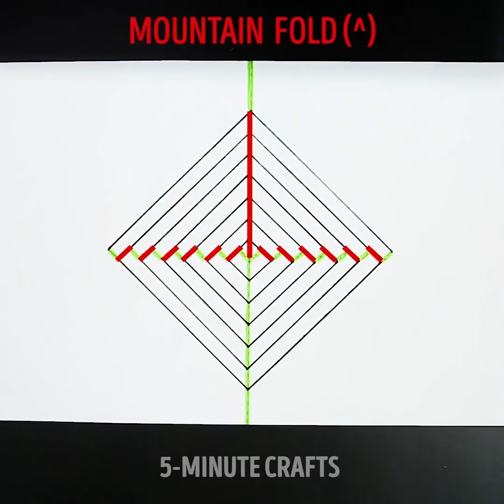ŞİMDİYE KADAR GÖRDÜĞÜNÜZ EN EĞLENCELİ 20 PRATİK FİKİR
EN EĞLENCELİ PRATİK FİKİRLER

Bu videomuzda sizlerle birbirinden güzel stres oyuncağı fikirlerini paylaşmak istiyorum, dostlarım! Bunlar yalnızca eğlenceli değil aynı zamanda çok da faydalı! Sadece diş macunu ve balon kullanarak kendi stres topunuzu yapabilir dahası evde kinetik kum, stres çarkı, kirigami kartları da yapabilirsiniz; bu arada her daim işe yarayan sanat terapisini de unutmayalım!  Yani, kafanıza takmayın, keyfinize bakın! ; )

Bu kez sizlere, çok ilginç fiziksel denge deneylerinin nasıl yapıldığını göstereceğim! Ayrıca sizlerle spirograf, çark, nutelladan slime yapma yöntemleriyle daha pek çok pratik fikir ve çözümleri de paylaşacağım!

Gelin biraz da en zevkli kendin yap etkinliklerinin Kralı- yüce ve kudretli Slime’dan bahsedelim! Özellikle de Butter yani tereyağı slimedan! : )

Aslında bu tür slime yaparken içine tereyağı koymuyoruz. Ancak kıvamı tam da tereyağını andırıyor muhtemelen de adını buradan alıyor. Ayrıca, beklediğiniz gibi esnek ve uzayan bir yapısı da yok ancak daha kolay şekillendirilebilir ve kabarık bir yapısı var. Çoğu tereyağı slime tariflerinde yumuşak polimer kil kullanılır. Biz toksik olmadığı için Model Magic kil kullandık. Siz dilediğiniz çeşit ve marka yumuşak kil tercih edebilirsiniz ama almadan önce içeriğinde toksik madde olup olmadığını mutlaka kontrol edin.

Butter yani Tereyağı Slime Nasıl Yapılır

1. Yaklaşık 250 gram beyaz tutkalı bir kaba dökün.

İpucu: Ben tutkalı büyük kutularla almayı tercih ediyorum, çünkü böyle daha ekonomik.  Tutkalınızı ölçü kabıyla ölçmek ve dökmek çok pratik hem büyük bidonlardaki tutkallarla bir sürü slime yapabilirsiniz!

2. tutkalın içine karbonat dökün.

3. Suyu da ekledikten sonra güzelce karıştırın.

4. Bebe yağı ve losyon katıp yine karıştırın.

5. 1 yemek kaşığı lens suyunu karışıma ekleyin.

6. Hala çok yapışkan olan slimenızı masaya dökün. İçine kil ekledikten sonra yapışkanlığını kaybedecek.

Az bir miktar kil ekleyin slime hamurunu katlayarak kili yedirene kadar yoğurun. Slime hamuru renklenip kil iyice karışana kadar yoğurmaya devam.

7. Yoğurdukça slime hamuru yapışkanlığını yitirerek normal bir slime gibi olacak. Şimdi elde ettiğiniz hamuru uzatıp katlayabilir ve adeta fırıl fırıl çevirebilirsiniz!

Umarım bu tarifi siz de en az benim kadar seversiniz! Ayrıca aynı kıvamı yakalamak için içerisine kil yerine mısır nişastası da katabilirsiniz. Yaklaşık 2-4 yemek kaşığı nişasta yeterli olacaktır.

ZAMAN BİLGİSİ:

0:15 Devasa slime

2:08 Karanlıkta parlayan

4:57 Rahatlatıcı tabanlık

8:09 Evcil denizanası